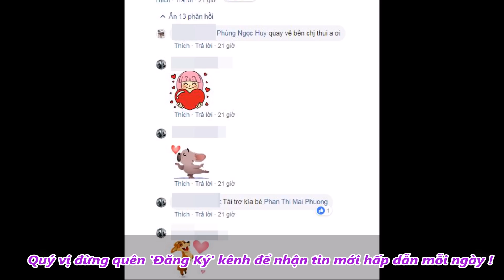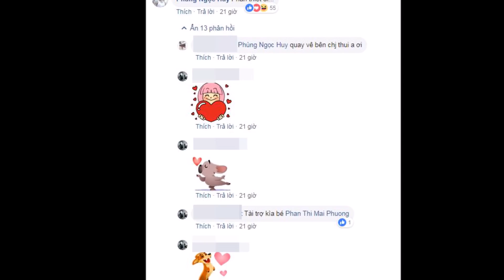Thấy Mai Phương đưa Con ga'i đi hát từ thiện, Phùng Ngọc Huy liền phản ứng thế này